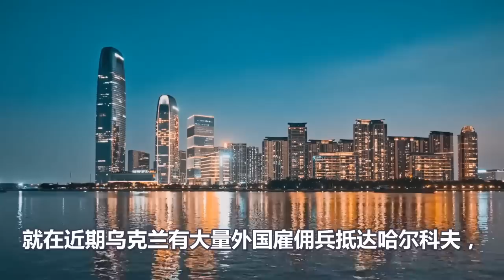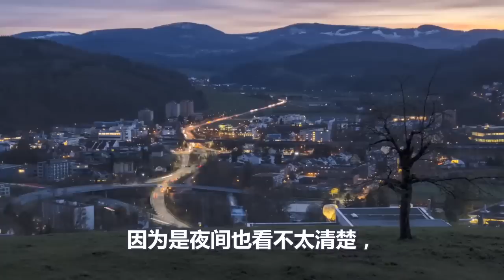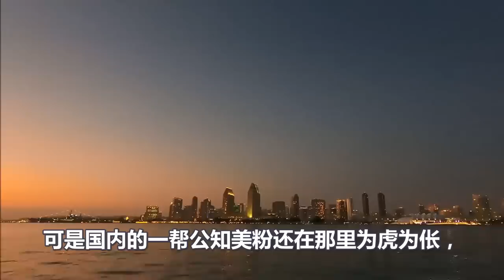惨烈、3000日本雇佣兵、做了美国替死鬼、